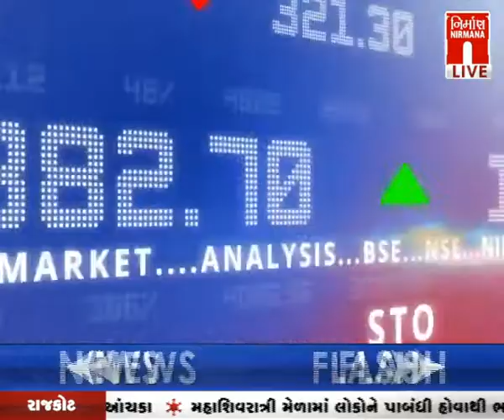Share Market - Tips શેર બજારમાંથી કેવી રીતે પૈસા કમાસો Expert Haresh Motiani પાસેથી | 10-03-2021